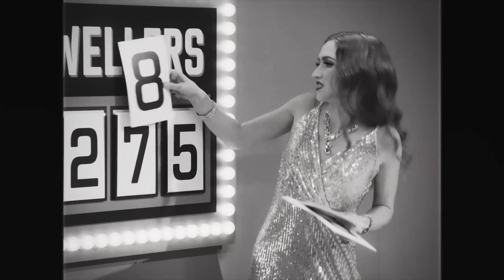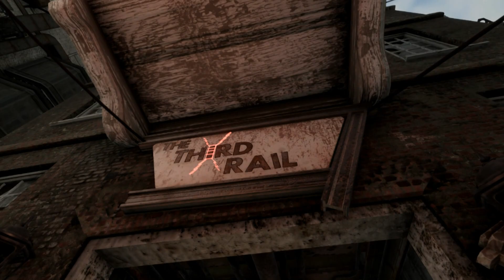Fallout - S13E05 - Grey Matters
Fallout - Season 13 Episode 5

Sim Settlements 2
by:
Sim Settlements Team
Kinggath
The Eyes Of Beauty
Fallout Edition
by:
LogRaam aka Gabriel Mailhot
SweetFX for ENBSeries
by:
Woodbyte

(0:00) Intro
(0:30) Skyline Valley
(2:30) Nats`s Search
(3:30) Salem's leave
(5:15) Goodneighbor
(15:00) Grey Matters
(26:45) Home Again